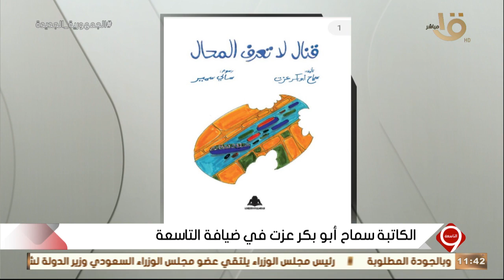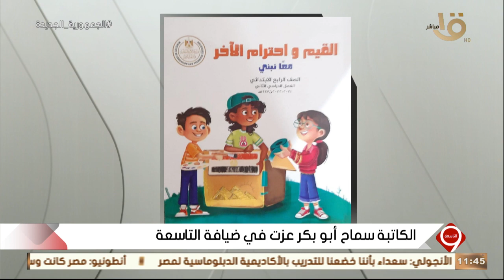الكاتبة سماح أبو بكر عزت في ضيافة التاسعة